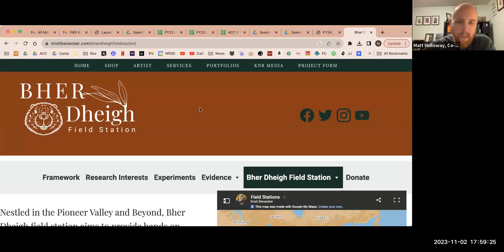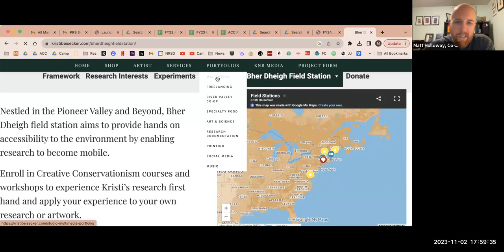Cultural Council Nov 2, 2023